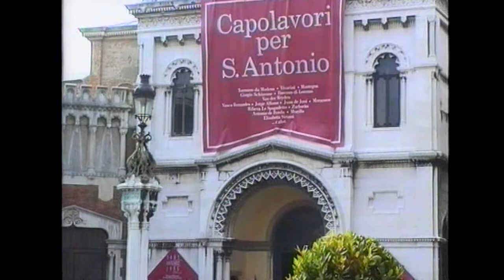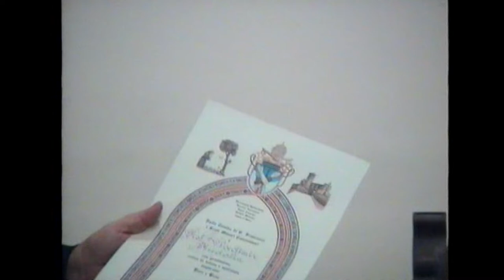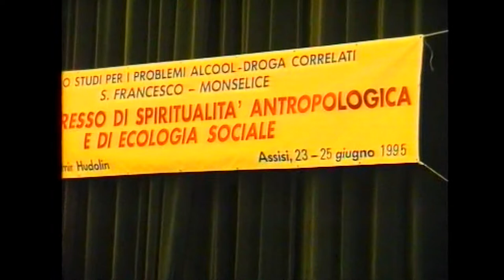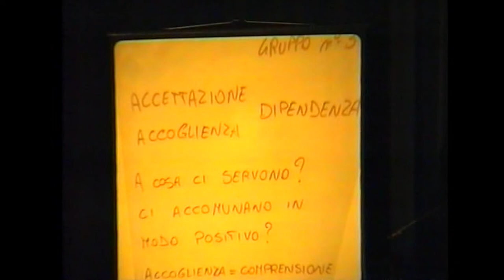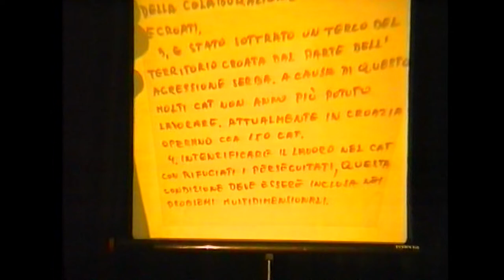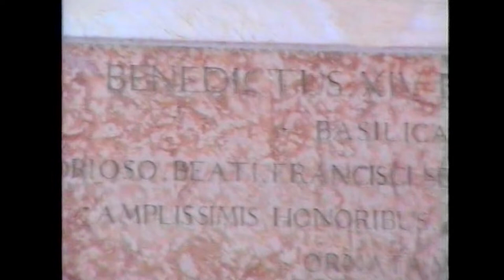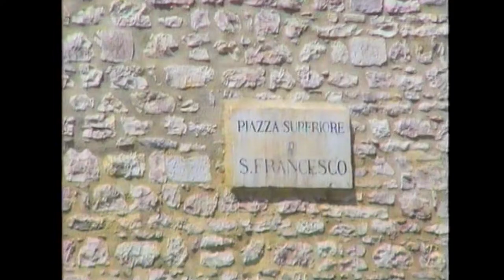Assisi 23.8.1995. - dr. Vladimir Hudolin, 3. kongres o ovisnostima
Dr. Vladimir Hudolin najviše je bio poznat i cijenjen u Italiji. S trećeg kongresa o ovisnostima 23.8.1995. godine u Assisiju donosimo poseban video zapis koji je zabilježila naša Jadranka Srdoč. Klub liječenih alkoholičara kao i brojnih prijatelja Kluba predvodila je dr. Marija Turk - Kuči. Ove godine već je bio 30. kongres i ovo je kratki Vremplov u prošlost.